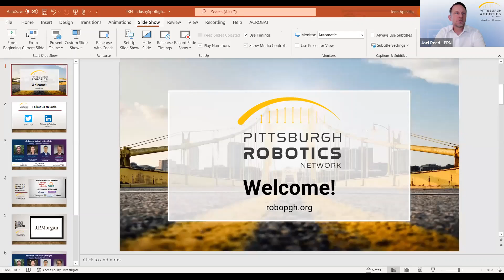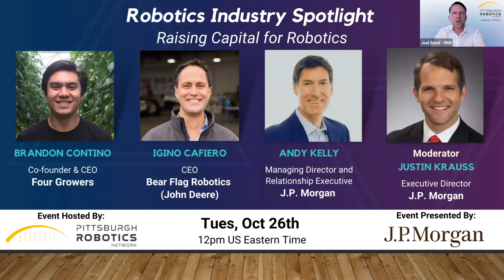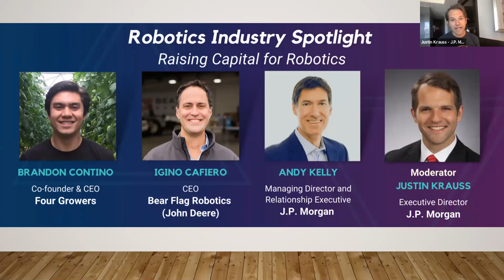Robotics Industry Spotlight: Raising Capital for Robotics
In this discussion, we will explore a variety of topics related to commercial business growth for robotic automation companies. Our industry experts will share their own stories, commercialization strategies, customer success approaches, state of the industry, what 'not' to do, and lessons learned.